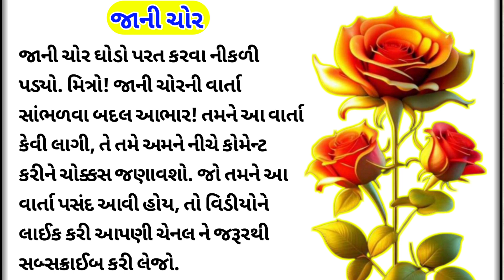એક ચોરની કહાની | જાની ચોર | Kahani | Moral Story | Kahaniyan | Stories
jaani chor ki mazedar kahani
mazedarkahani